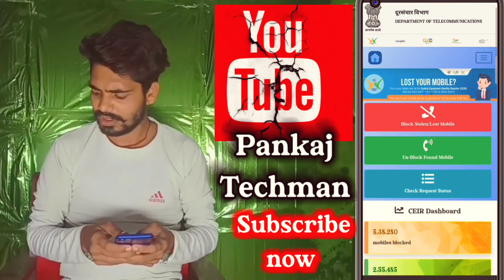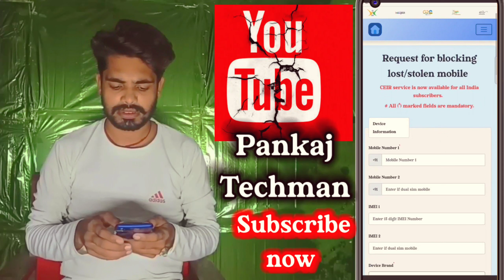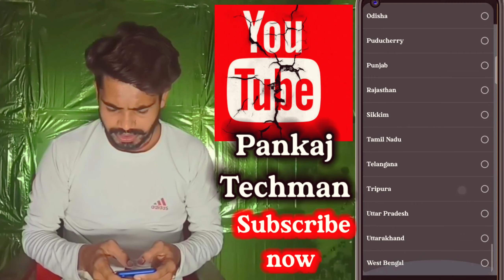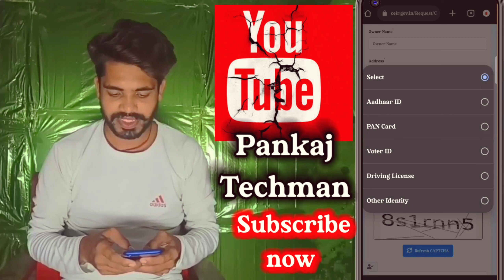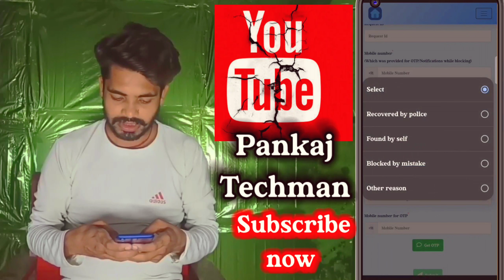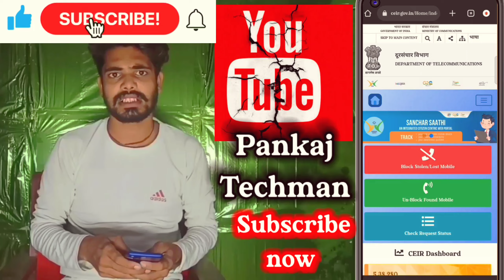Mobile Phone Kho Gaya Hai Kaise Milega? How to Find Lost Phone? मोबाइल चोरी या खो गया है कैसे ढूंढे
Smartphone Chori Ho Jane Par ⚡⚡तुरंत ये 2 चीज़े जरूर करे ??  MOBILE चोरी हो गया तो ये करो बच जाओगे 😨

IMEI Number se Mobile Kaise Khoje? खो गये Mobile को ऐसे खोजे? IMEI Tracking? Track Phone | Hindi

: ... Hashtag :.

Video Topic:,,,,,,,,,,

मोबाइल चोरी हो गया कैसे ढूंढे,
मोबाइल चोरी हो जाए तो कैसे पता लगाएं,
mobile kho jane par kaise dhunde,
phone chori ho jaye to kaise dhunde switch off,
how to find switch off phone location,
how to find switch off phone number location,,,,,,,,,,,

Your Questions: ,,,,,,,,,,,,,,,,,

how to track mobile with imei number
How to track lost mobile?
How to search lost mobile?
How to know mobile location?
How to know the imei number?
How to get lost mobile?
Khoye Huye mobile ko kaise khoje?
Mobile Lost.
IMEI Number se Mobile Kaise Khoje? Imei Number Tracking Location Online | Track Stolen Phone Hindi
technical review platform
how to track mobile on imei number
imei number
imei
location
tracking
stolen phone
how to track mobile
how to track iphone
police compliant
live location
live location track
how to
stolen
track stolen phone
track
phone imei number
imei location tracking
find lost phone
lost
ceir
block phone
block
mobile restore imei number tracker
how to trace mobile with imei number
how to trace imei number of lost mobile
how to track stolen phone
imei tracking
find imei of stolen phone
how to find imei number of lost phone
track imei trace mobile phone
chori hua phone imei number se kaise pata kare
how to find mobile from imei number
how to recover lost phone
lost phone recovery

Mobile Gum Ho Gaya Kaise Milega
Mobile Kho Gaya Hai Kaise Milega
Phone Kho Jane Par Kaise Dhunde
Mobile Ghum Gaya Hai Kaise Dhunde

Hi Guys My Self " Pankaj Kushwaha " and You'r Watching " Sikhe All In Hindi " YouTube Channel in this Channel you will learn about Life Technology, Internet, Social Media, Mobile Application, Software, Gadgets Review, Unboxing and much more...